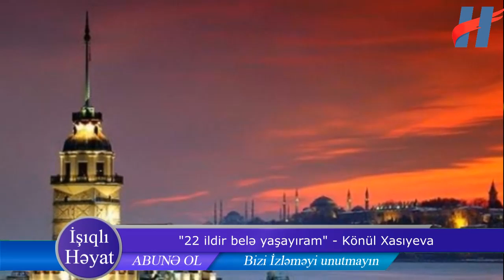Natiq Şirinovun ailəsində ağır itki - "22 ildir belə yaşayıram" - Könül Xasıyeva